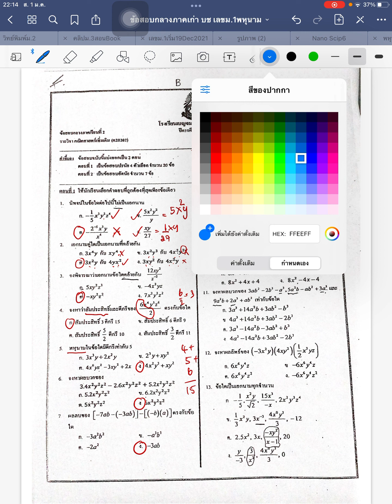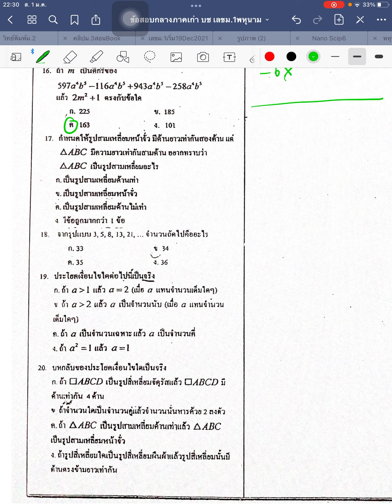ติวข้อสอบกลางภาค พหุนาม ม.1เทอม2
แนวข้อสอบเก่าค่ะ